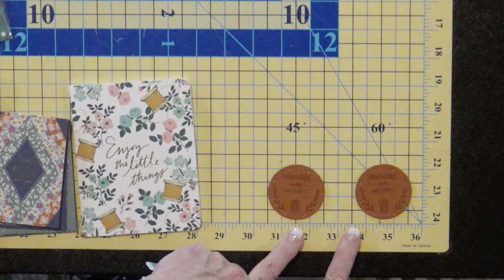Winner Designs Sewing Giveaway Winners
Woo Hoo!
I made it to 8000+ LIKES on Facebook and over 30,000 YouTube Subscribers!
So it’s time to announce the 2 winners of my Big Sewing Giveaway~
Congrats to you both!  You have 2 weeks - Aug.
Linda Winner
Want to see what’s new?
1. or search LindaVideos.
2. Click on my Picture in the Circle.
4. I’d love it, too, if you gave me a “Thumbs Up” and clicked on “Share” but you don’t have to…!

In Facebook:
1. Search for “Winner Designs for Sewing & Quilting” or go
2. On my Page, look at the top for the LIKE Button and click on It.
3. Look for the 3 Dots and click on it then click on FOLLOW.
4. I’d love for you to click on SHARE, too, so I can keep doing more Giveaways!

Linda
Don't know me or Winner Designs? I'm Linda Winner and I make No Slip Sewing & Quilting Templates where I can truly say, “No Slipping; No Kidding!”
The No Slip Backing makes your cutting and sewing accurate, faster, better, easier!